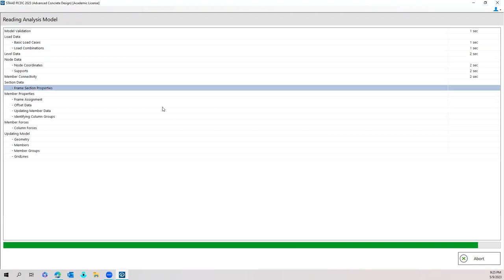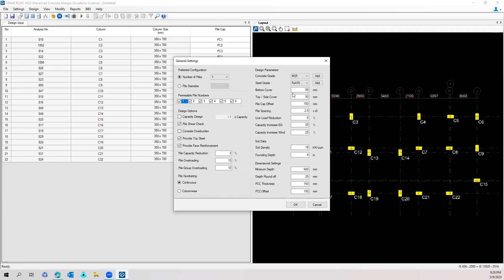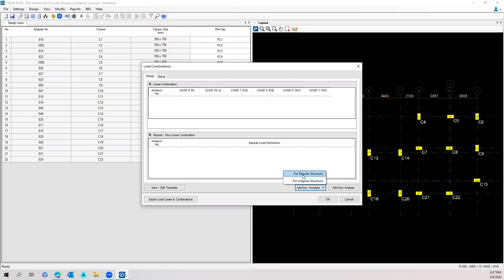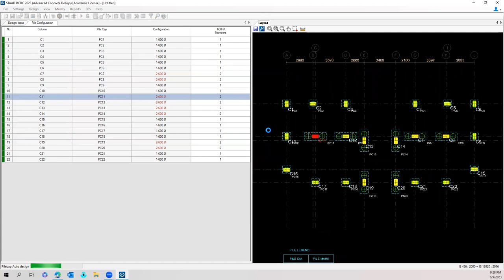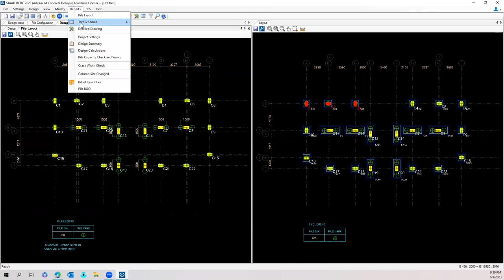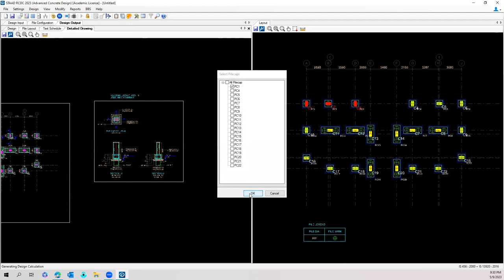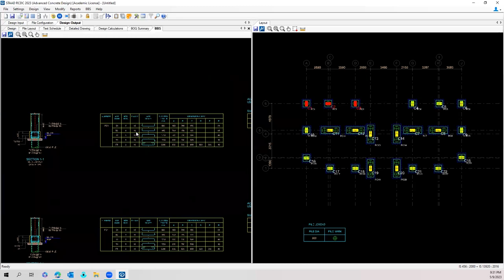Pile Cap Module in RCDC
This video shows how to design pile foundation system for an RCC building using RCDC.